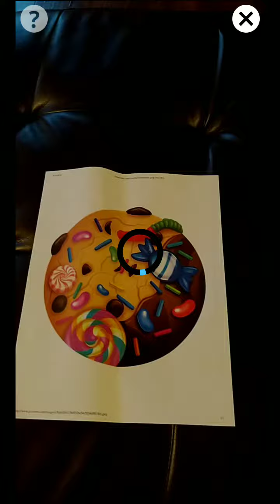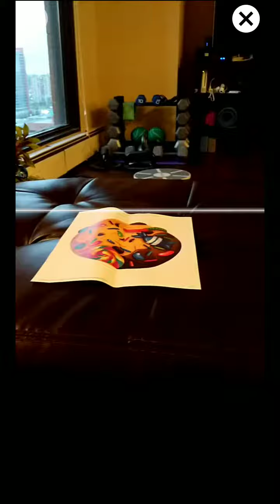VIVARRA Augmented Reality Childrens Dental Application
VIVARRA Augmented Reality Childrens Dental Application - 3D Characters with 3D Models, Vuforia Target Recognition- Created in Unity using Vuforia.  Demonstrated here on a Google Pixel 2 XL